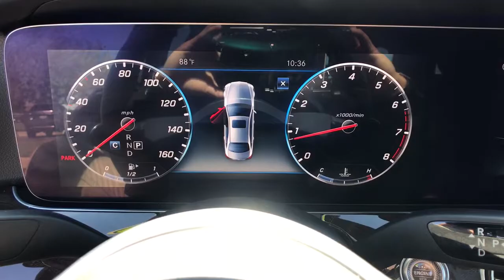2020 Mercedes-Benz E-Class Fresno, Clovis, Bakersfield, Modesto, Turlock CA LA720662B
Black Used 2020 Mercedes-Benz E-Class available in Fresno, California at Mercedes-Benz of Fresno. Servicing the Clovis, Bakersfield, Modesto, Turlock, CA area.
2020 Mercedes-Benz E-Class E 350 - Stock#: LA720662B - VIN#: WDDZF8DB0LA720662

7055 N. Palm Ave

Recent Arrival! Black I4 Back up Camera Bluetooth 12.3 Digital Instrument Cluster 19 AMG Twin 5-Spoke Wheels AMG Line Exterior AMG Body Styling Apple CarPlay Auto tilt-away steering wheel Burmester Surround Sound System Exterior Parking Camera Rear Front Center Armrest Front dual zone A/C Fully automatic headlights Genuine wood console insert Heated Front Seats Inductive Wireless Charging w/NFC Pairing LED Logo Projectors (Set of 2) Lowered Suspension w/Selective Damping System Navigation System Occupant sensing airbag Overhead console Perforated Front Brake Discs & Fr Brake Calipers Power moonroof Premium Package Remote keyless entry SiriusXM Radio Telescoping steering wheel. 23/32 City/Highway MPG